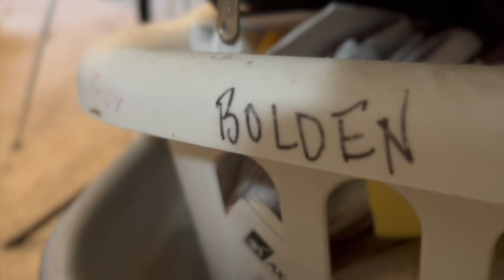T&B's Christmas with Friends 2023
Food for the Soul Media Group and the IAM Talitha Cumi Show presents T&B's Christmas with Friends 2023

Sireon
Kay with the G
Fiona Clarke
Solid Truth
Artist Anderson
Tasha Keyzz
Leaha Crawford
Eric Bowie
Capucine Holmes
Tymara Walker
and
LeShae G